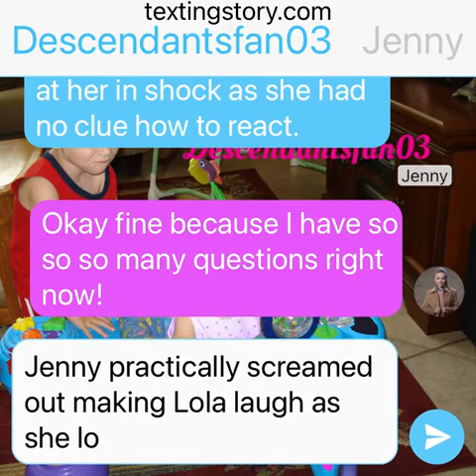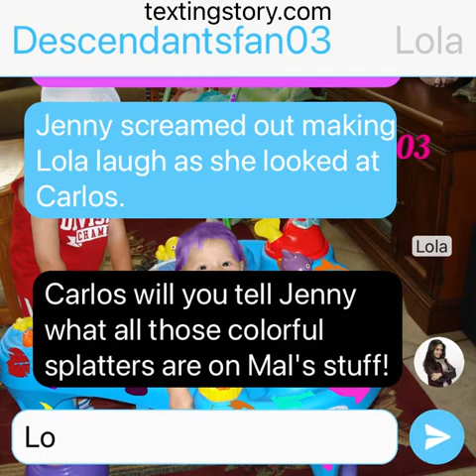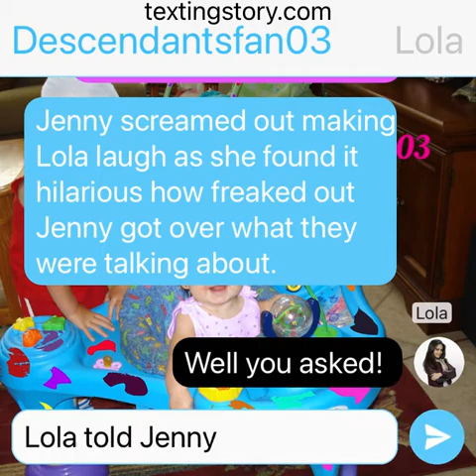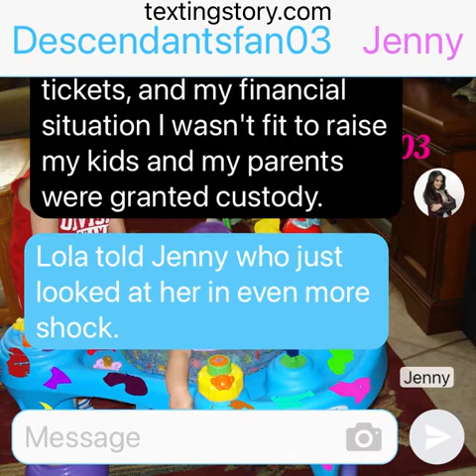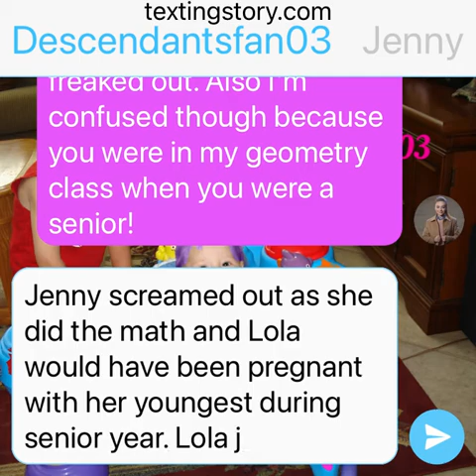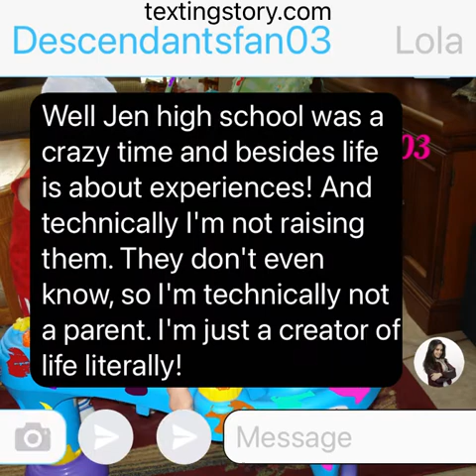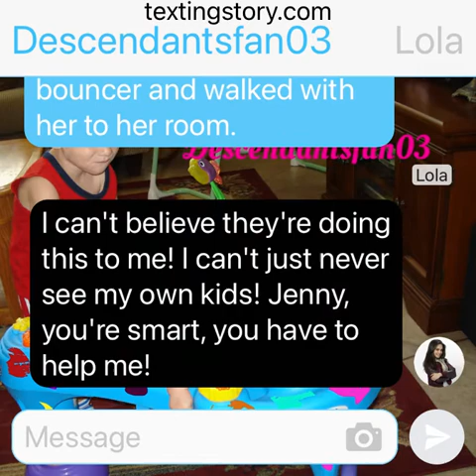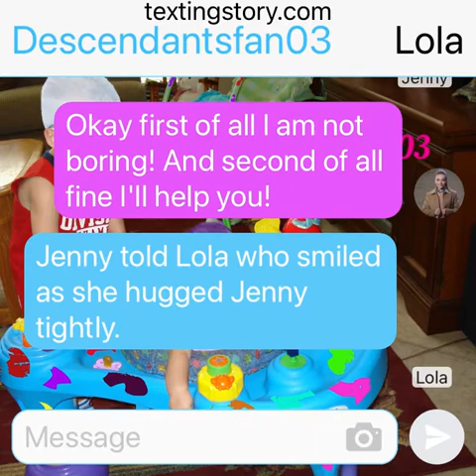Please Don’t Take Them Chapter 2 You Have To Help Me!: Descendants/Adventures In Babysitting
While Jenny and Lola are hanging out at the park a huge secret of Lola's gets revealed and at first Lola tried to lie, but quickly gave in telling Jenny the truth about who baby Mal and little Carlos actually are. Now that the truth is finally out there Lola with the help of her new friend Jenny will do anything to get them back to her.